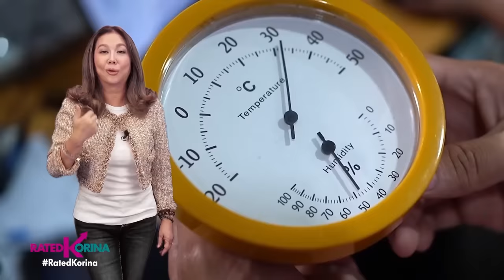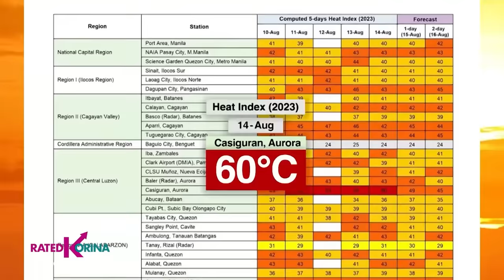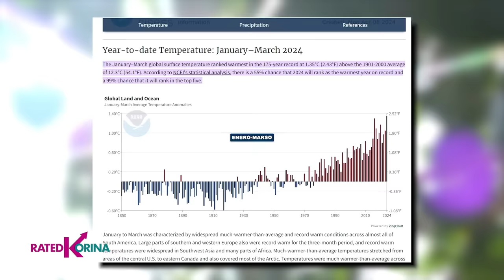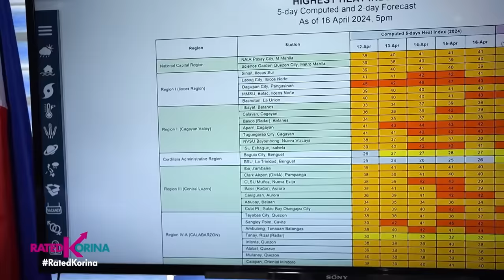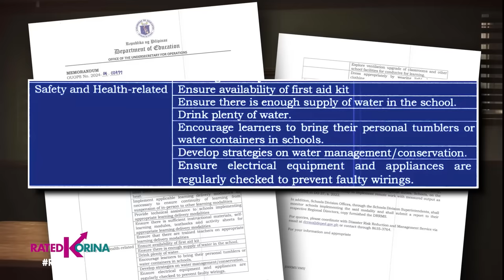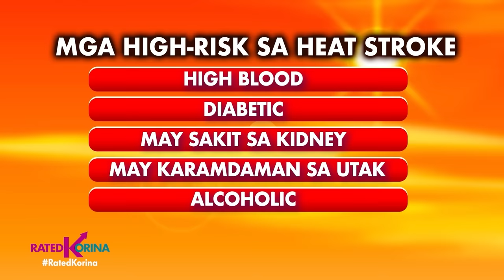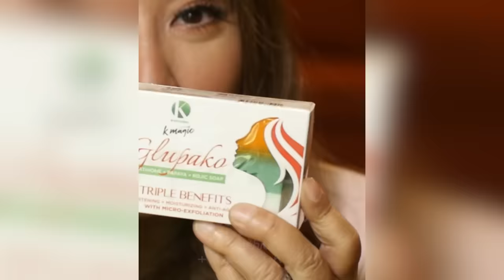The Heat Is On | RATED KORINA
Malalang init ng panahon, may hatid na peligro sa kalusugan! Mga tanim at iba pang likas-yaman sa buong mundo, nanganganib na masira! Global warming? El Niño? Ano nga ba ang dahilan sa nakakapasong init ng panahon ngayon? Protect yoyrself at alamin ang dahilan kung bakit — THE HEAT IS ON!

Saturdays 6:15pm
✅ a2z
✅ kapamilya channel
✅ kapamilya online live
✅ IWantTFC 7:00pm
✅ tv5 9:45pm